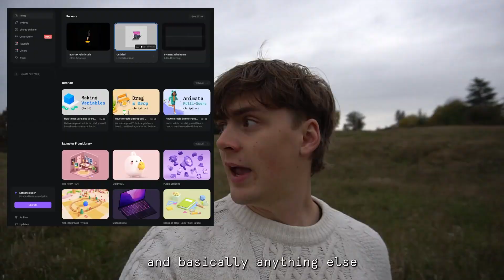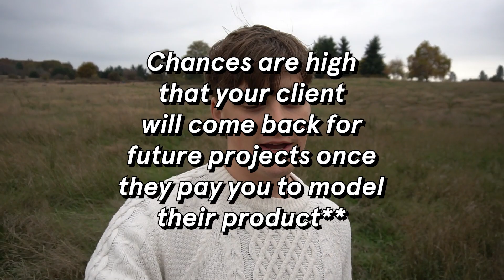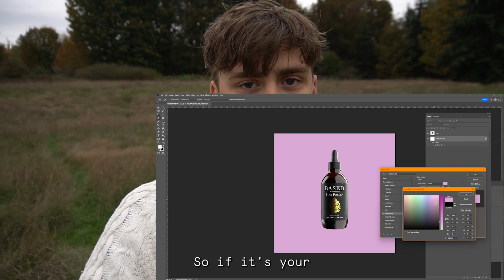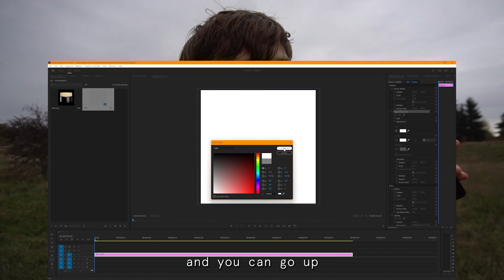This New Trend in 3D Makes it EASY to Make Money!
I've noticed this trend of looping product animations becoming more and more common and found that my clients really enjoyed the results when I created this kind of content for them. In this video, I explain how to create looping product animations in Blender, and why most 3D artists are in a great position to make good money offering looping product videos as a service.

Blenderkit (Discount applies at checkout)
DISCOUNT EXPIRES 3 DAYS AFTER YOU CLICK

0:00 The trend
0:24 Why sell this service?
1:12 How can produce these
3:14 Optimization, webm files

Please help me out with a like if you enjoyed!

PC Specs:
-Intel Core i9-12900k
-Noctua NH-D15 Cooler
-NVIDIA RTX 3070ti
-64GB (16x4) 3200mhz RAM
-1000W PSU
-4TB NVMe